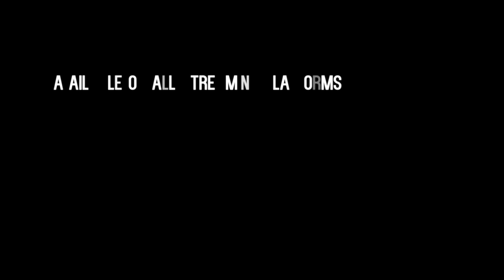You Haven't Loved Until You've Lost - OUT NOW